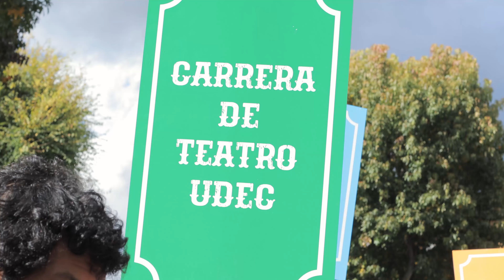Día del Teatro - 13 05 2024